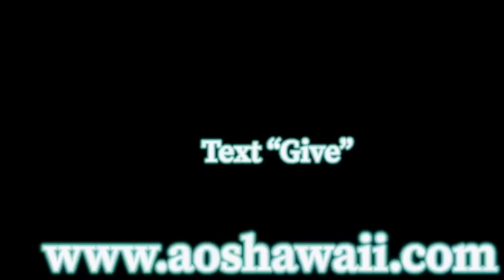Wednesday, October 23, 2024 - Do You Know Who I Am?